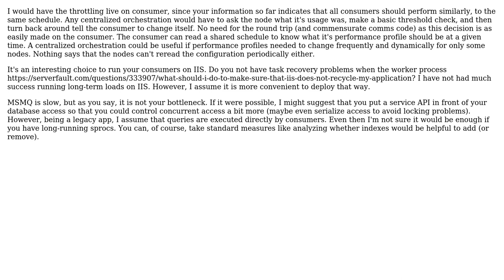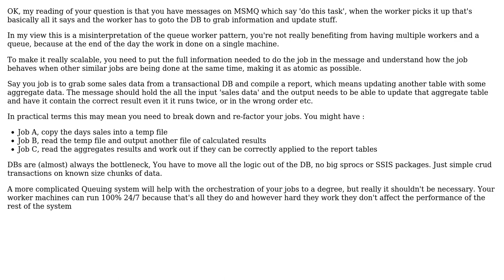Software Engineering: Change number of publishers/subscribers at runtime (2 Solutions!!)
With thanks & praise to God, and with thanks to the many people who have made this project possible! | Content (except music & images) licensed under CC BY-SA | Music | Images & others | With thanks to user Kasey Speakman user gnat user Ewan user Arkadiy Verman and the Stack Exchange Network Trademarks are property of their respective owners. You are responsible for your own actions.